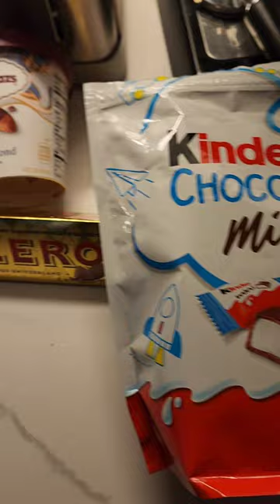Day 50 The Price of Being Lean! | Maik Wiedenbach | Shorts | Youtubeshorts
Day 50 Being Lean comes at a cost